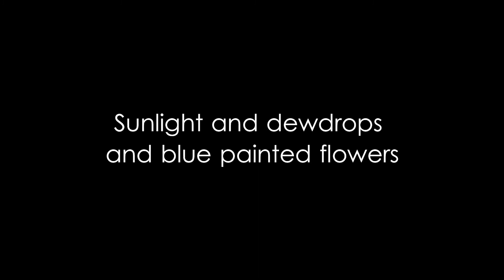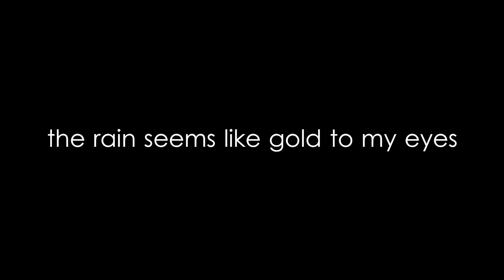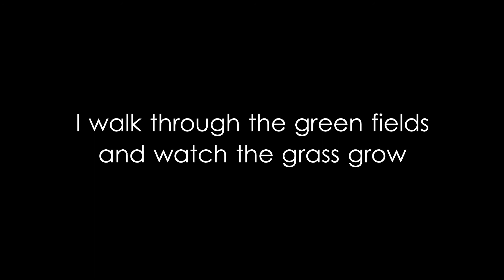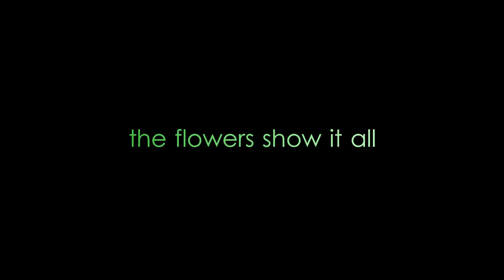God shows it all by Synonayds (Lyric Video)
Nature and revelation alike testify of God's love. Our Father in heaven is the source of life, of wisdom, and of joy. Look at the wonderful and beautiful things of nature. Think of their marvelous adaptation to the needs and happiness, not only of man, but of all living creatures. The sunshine and the rain, that gladden and refresh the earth, the hills and seas and plains, all speak to us of the Creator's love. It is God who supplies the daily needs of all His creatures.

"God is love" is written upon every opening bud, upon every spire of springing grass. The lovely birds making the air vocal with their happy songs, the delicately tinted flowers in their perfection perfuming the air, the lofty trees of the forest with their rich foliage of living green—all testify to the tender, fatherly care of our God and to His desire to make His children happy.

-reuploaded by the same creator-